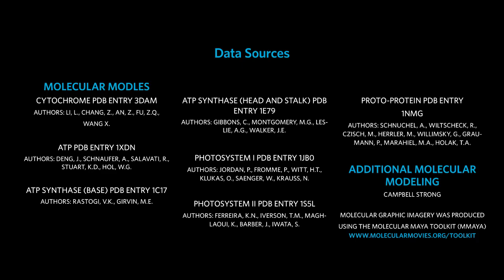Travel Deep Inside a Leaf Annotated Version California Academy of Sciences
"So today We will save you in body that you may be to those who succeed you a sign. And indeed, many among the people, of Our signs, are heedless"

Surah Yunus 10:92